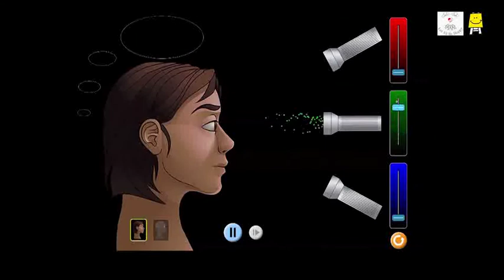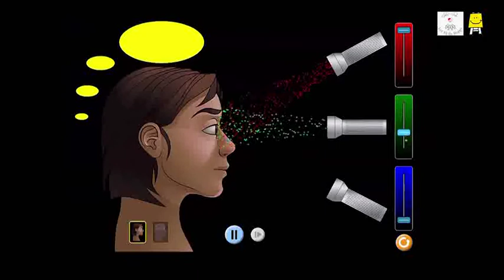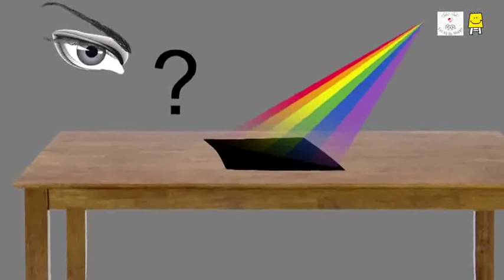Colourful World 1 (Tamil) | வண்ணமயமான உலகம் பகுதி 1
Colours are everywhere. You will see colours all around you. Have you ever wondered why are colours like that? Colour is a property of light as seen by people. We see the colour of an object according to the colour of the reflected light. For example, a red rose appears red because it absorbs all colours except red which it reflects back to the observer and he/she perceives the rose to be red. To know many interesting properties about colours and light, watch this video.

நிறங்கள் எல்லா இடங்களிலும் உள்ளன. உங்களைச் சுற்றி உள்ள வண்ணங்களைக்  காண்பீர்கள். ஏன்  வண்ணங்கள் அப்படி இருக்கின்றது  என்று நீங்கள் எப்போதாவது யோசித்திருக்கிறீர்களா? வண்ணம் என்பது மக்கள் பார்க்கும் ஒளியின் பண்புகள் . பிரதிபலித்த ஒளியின் நிறத்திற்கு ஏற்ப ஒரு பொருளின் நிறத்தை நாம் காண்கிறோம். எடுத்துக்காட்டாக, ஒரு சிவப்பு ரோஜா சிவப்பு நிறத்தில் தோன்றுகிறது, ஏனெனில் இது சிவப்பு தவிர அனைத்து வண்ணங்களையும் உறிஞ்சிவிடும், இது பார்வையாளருக்கு மீண்டும் பிரதிபலிக்கிறது, மேலும் அவர் / அவள் ரோஜாவை சிவப்பு நிறமாக உணர்கிறார். வண்ணங்கள் மற்றும் ஒளி பற்றிய பல சுவாரஸ்யமான பண்புகளை அறிய, இந்த வீடியோவைப் பாருங்கள்.